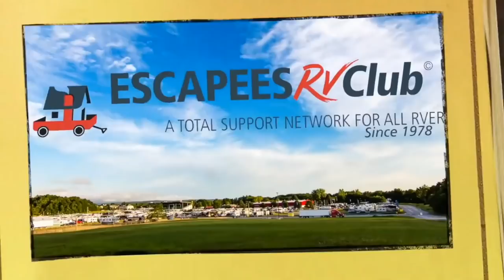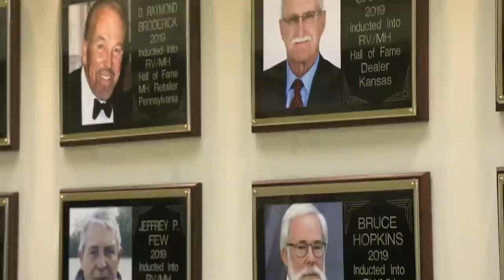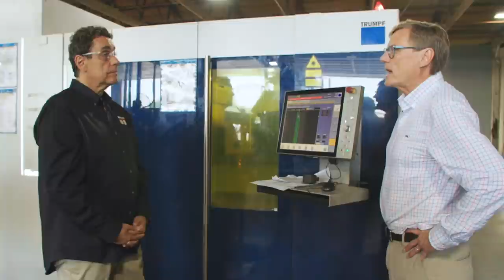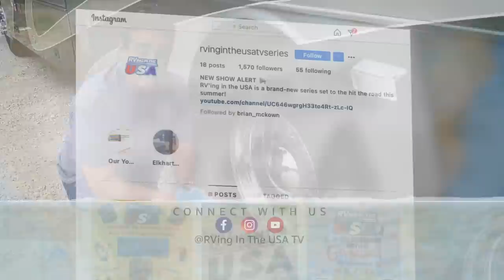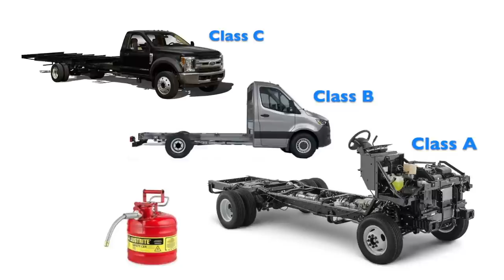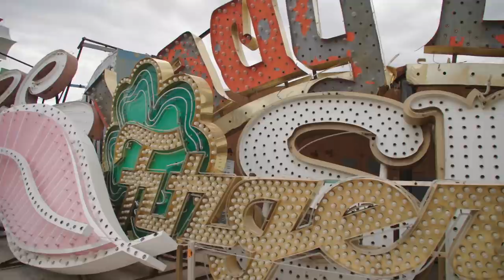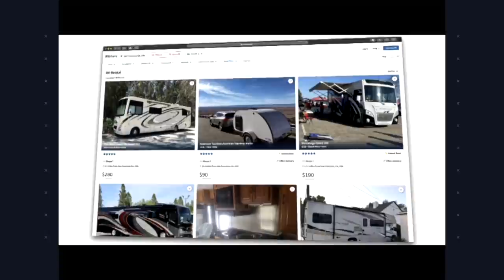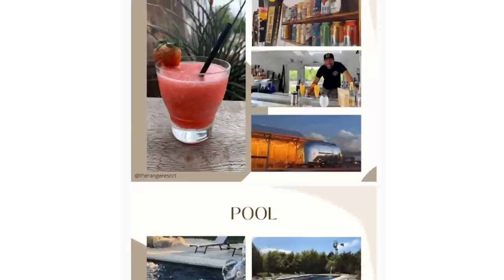RVing in the USA Premiere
This 1-hour Special Presenation was originally broadcast over the Summer, 2021 in various cities throughout the country on local stations.  It was available in over 49 Million households and had 144 airings.

We are now making it available to a global audience through our YouTube channel.  "RVing in the USA" is an informative, educational and fun look at the RV lifestyle and the many unique venues, campgrounds, communities and most importantly, the people who comprise this growing way of life and travel.